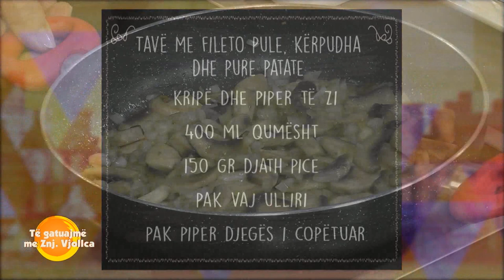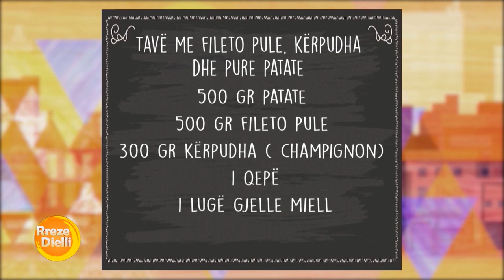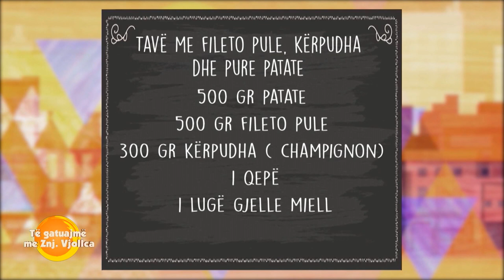Tavë me fileto pule, kërpudha dhe pure patate nga zonja Vjollca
Tavë me fileto pule, kërpudha dhe pure patate
Përbërësit:
500 gr patate
500 gr fileto pule
300 gr kërpudha ( champignon)
1 qepë
1 lugë gjelle miell
kripë dhe piper të zi
400 ml qumësht
150 gr djath pice
pak vaj ulliri
pak piper djegës i copëtuar
Përgatitja:
Së pari, lajmë patatet dhe I vendosim për të zjerë të plota për 25-30 minuta. Presim fileton e pulës në kubikë mesatar dhe me pak vaj I skuqim për 10-15 minuta dhe I largojmë nga tigani. Në po atë tigan kaurdisim kërpudhat dhe më pas qepën të grirë hollë për 10-15 minuta. Shtojmë tek qepa dhe kërpudhat, 8 lugë gjelle miell, kripë dhe piper të zi e përziejmë miellin për 1 minutë dhe shtojmë në tigan kubikët e filetos së pulës, I trazojmë dhe I shuajmë me qumësht e lëmë të marrë valë dhe e largojmë nga zjarri. Në një tavë qeramike shtojmë si bazë të gjithë cka gatuam në tigan e nivelojmë dhe e mbulojmë komplet sipërfaqen me djath pice të grirë trashë. Mbi djathë grijmë në rende nga ana më e trashë patatet e zjera dhe përsëri mbulojmë komplet sipërfaqen e tavës mbi djathë e spërkasim me pak kripë dhe spec pikant në copëza. Vendosim tavën në furrë në temperaturë 180 gradë Celsius për 30 minuta. Pasi e nxjerrim nga furra e lëmë të bjerë temperatura dhe e servirim si pastiçe të shoqëruar me sallatë.